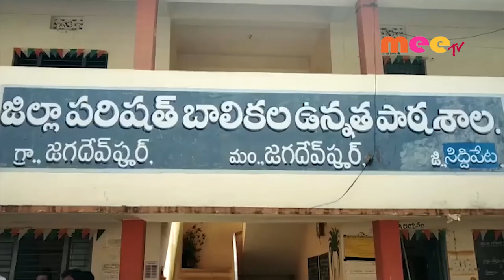ఇష్టపడి తినాలి కష్టపడి చదవాలి//05.02.2020// MEETV NEWS//